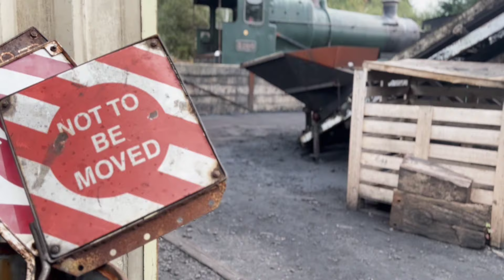News update - 3205 and Share Issue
Exciting news from the South Devon Railway regarding the future of Great Western Railway 2251 Class locomotive No. 3205 at the South Devon Railway, as an agreement has been signed which will see the loco in the custodianship of the South Devon Railway for the next 50 years.

The South Devon Railway has exciting plans to fund the restoration of this unique locomotive, along with other major infrastructure and facility improvements, through a new share issue, allowing everyone in the community to play a part in preserving the past to be enjoyed for many years to come.